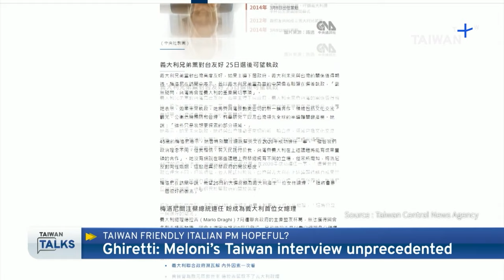Support for Taiwan from Italy’s New Prime Minister | Taiwan Talks EP13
📹Host: : Leslie Liao

"Giorgia Meloni made history as Italy’s first female prime minister Oct 22. As the President of Brothers of Italy, the country’s ultra-conservative party, we examine what a populist right leaning China-critical administration could mean for Taiwan. Meloni, in a rare gesture from Italian leaders, spoke directly to Taiwan media and publicly mentioned the need to employ political and economic means to prevent a Chinese invasion of Taiwan. With over 300,000 Chinese citizens in Italy, Taiwan Talks explores how Italy can balance its trade ties with China and will it eventually pull out of the Belt and Road Initiative?

In this episode, Lai I-chung, Prospect Foundation President, and Marcin Jerzewski, European Values Center for Security Policy Taiwan Office Head, spoke to us about the current political landscape in Italy and what is behind her support for Taiwan and what it could mean for the region’s geopolitics. Francesca Ghiretti, Mercator Institute for China Studies (MERICS) Analyst in Brussels originally from Italy and Enrico Cao, Taiwan Strategy Research Association Associate Researcher also a native of Italy shared the economic and security implications of the new Meloni administration.

Topics discussed:
- Meloni’s rise to power and overall rising trend of conservatism in Europe
- Vocal stance against Chinese military aggression towards Taiwan
- Taiwan’s significance to Italy and the EU
- Chinese investment in Italy and its stance on the Belt and Road Initiative
- Balancing anti-Chinese sentiment in Italy
- How Zero-COVID drives Italian businesses away from China
- Italy’s G7 role and how it could impact Indo-Pacific security
- Improving business ties with Taiwan"